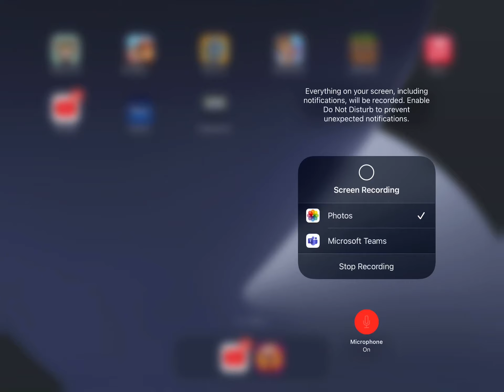June 3, 2021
Ender Dragon VS The weather